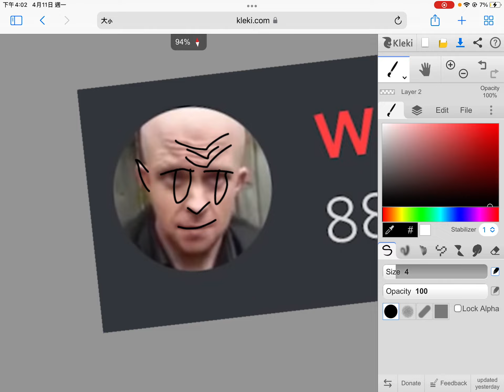2022年4月11日